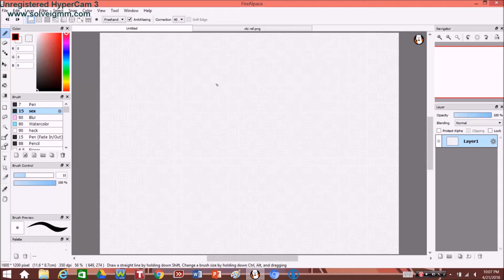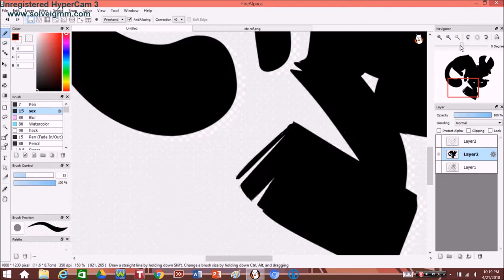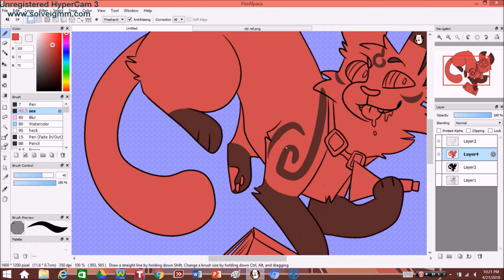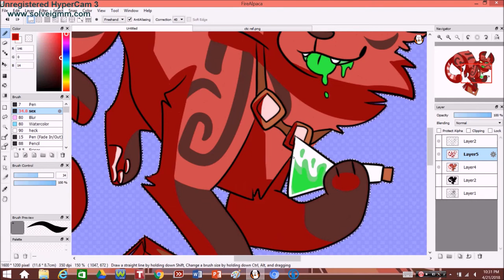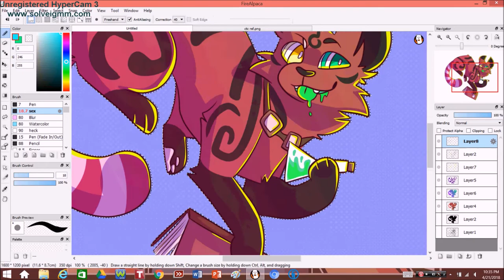curiosity killed the cat [speedpaint]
recommend some better (free) recording programs pls

this was too painful